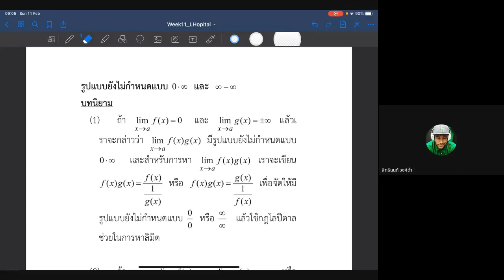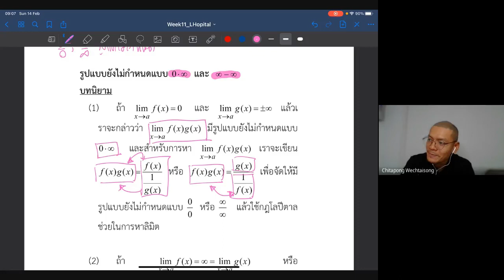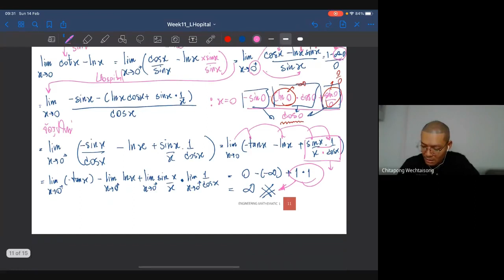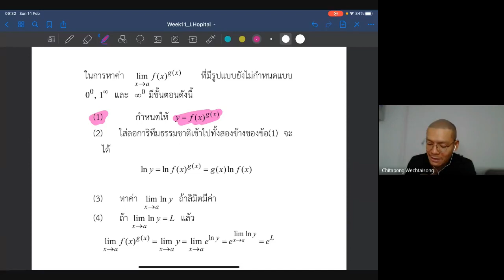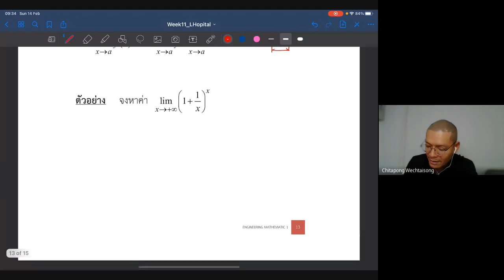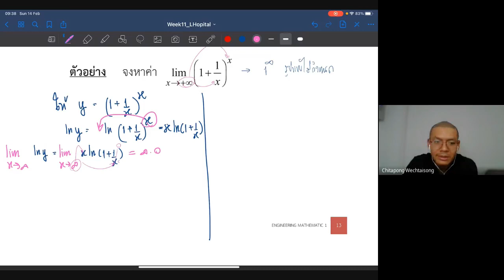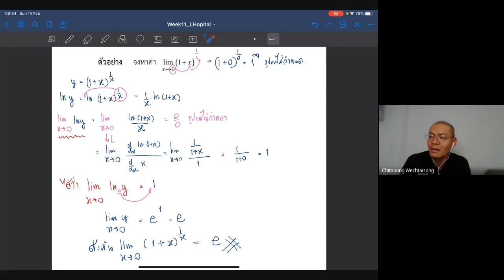551153-Week11-EP.2/3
Engineering Mathematics I : Lhospotal's Rule